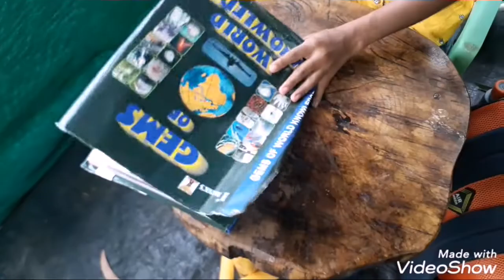Listen forest-i am aradhya.# my walk through forest. Part 4# Bullet ant#kids educational video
If u truly love nature you will find beauty everywhere